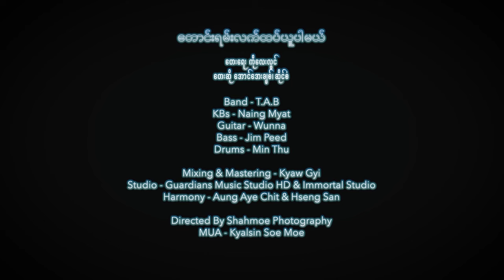အောင်အေးချစ် , ဆိုင်စံ - တောင်းရမ်းလက်ထပ်ယူပါမယ် (Official MV)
Title - တောင်းရမ်းလက်ထပ်ယူပါမယ် ( Taung Yann Lat Htet Yu Par Mal )
Artist - Aung Aye Chit & Hseng Sam
Written By Ko Layy Lwin

Directed By Shahmoe Photography
MUA - Kyalsin Soe Moe

Drums - Min Thu
Bass -Jim Peed
Guitar - Wunna
KBs - Naing Myat

Mixing and Mastering -  Kyaw Gyi
Harmony - Aung Aye Chit & Hseng Sam
Studio - Guardians Studio HD & Immortal Studio